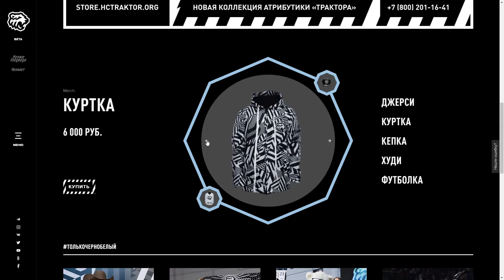Traktor ice hockey club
Traktor ice hockey club By Digital agency Xpage From Russia
Traktor IHC is a successful ice hockey club, based in Chelyabinsk, which makes all locals very proud of it. In 2020 the Traktor IHC board decided to completely update the club.